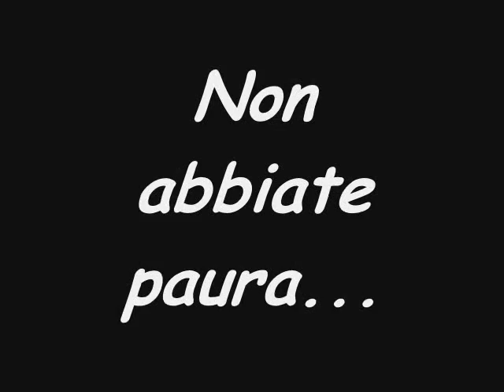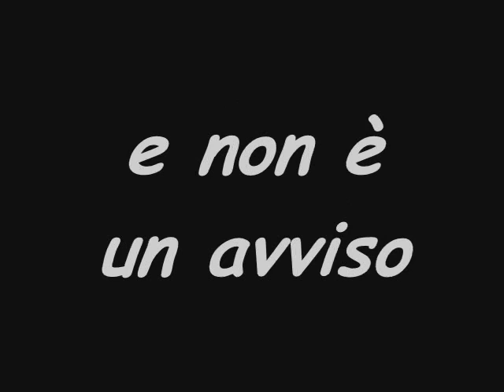Rock the Night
ecco come si passano le nottate durante le gite...